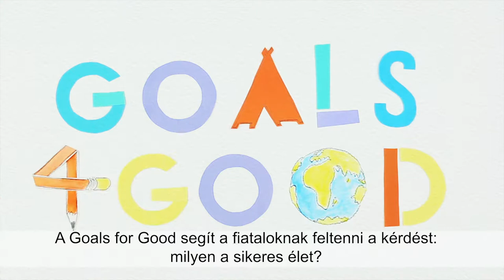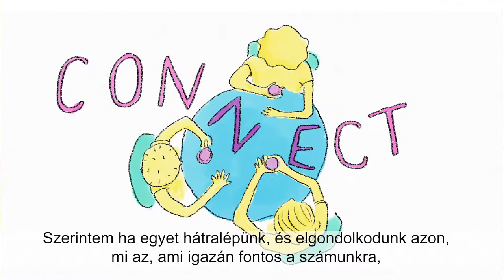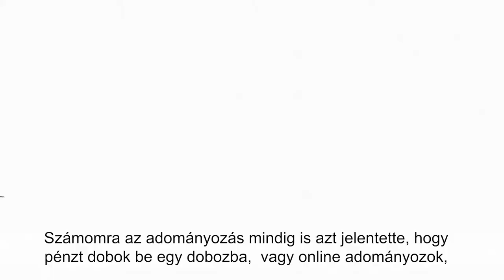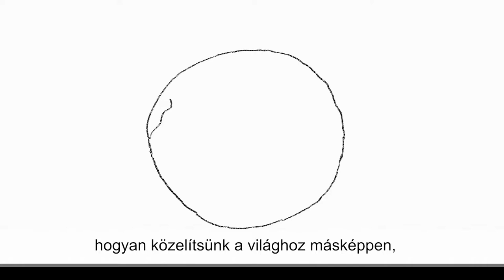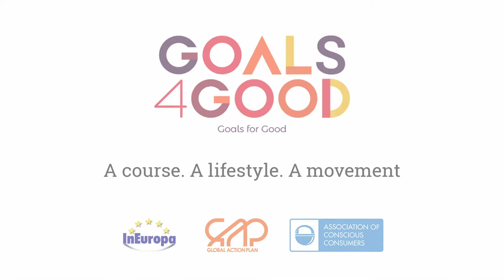Goals for Good - a siker újradefiniálása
Több évtized kutatási eredményei támasztják alá, hogy a saját jóllétünk, a helyi közösségek és az élővilág sorsa szempontjából is meghatározó, hogy milyen életcélokat tűzünk ki magunk elé. Kimutatták azt is, hogy azok a célok, amelyek a személyes növekedésre, az erős kapcsolatokra és a tágabb közösségeink életéhez való hozzájárulásra fektetik a hangsúlyt, sikeres stratégiát kínálnak a teljes élet, és az aktív állampolgárság ösztönzése szempontjából egyaránt.

A Tudatos Vásárlók Egyesülete Goals for Good kurzusa megtanít úgy kitűzni a céljaidat, hogy azok neked és a környezetnek is a lehető legjobbat tegyenek.